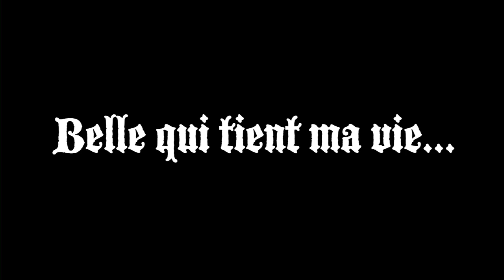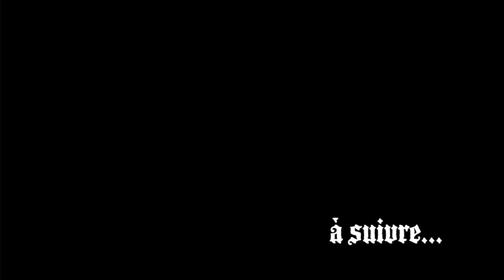Atelier Cinéma d'Animation - Brickfilm - Lego - Belle qui tient ma vie